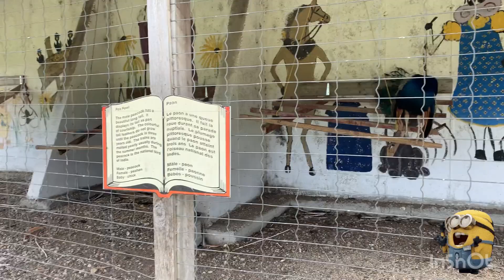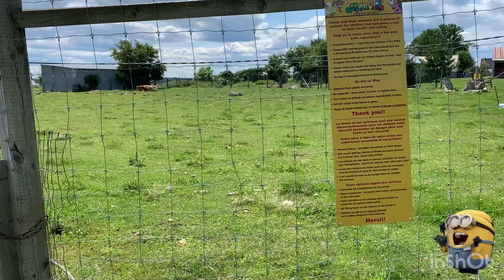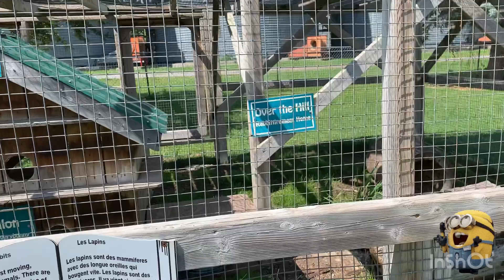valleyview little animal farm اكتشفوا معي مزرعة الحيوانات باوتاوا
Valleyview Little Animal Farm
4750 Fallowfield Road,
Nepean, ON
K2J 4S4